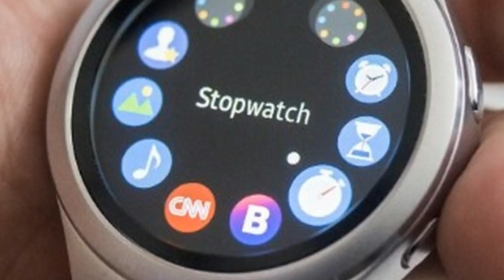WOW Amazing Samsung’s Galaxy Watch will reportedly run Tizen OS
Samsung’s Galaxy Watch will reportedly run Tizen OS
The new name doesn’t necessarily mean a change in OS

For as far back as four years, Samsung's smartwatches have been marked under the "Apparatus" name, yet this year, it would appear that the organization will pick to rebrand under the "World" line. Since 2015, the working framework for Gear watches has been Tizen, and it doesn't resemble this adjustment in name will mean a change to Android's Wear OS.
SamMobile announced today that the organization's forthcoming wearable, the Galaxy Watch, will run the most recent rendition of Tizen OS. Bits of gossip encompassed the adjustment in name, as the greater part of Samsung's Galaxy items run Android working frameworks, and that could conceivably imply that the smartwatch would go with the same pattern. This doesn't seem, by all accounts, to be the situation.
The most recent form of Samsung's wearable OS, Tizen 4.0, will purportedly keep running on the gadget out of the crate alongside the organization's Bixby brilliant right hand. Samsung regularly reports its smartwatches in August, so we shouldn't need to hold up any longer to discover whatever remains of the points of interest.